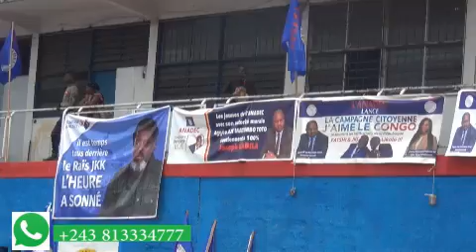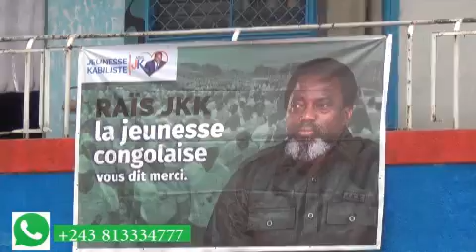PROPOS IRRESPECTUEUX DE LA BASE DE L'UDPS CONTRE J. MABUNDA : LES KABILISTES REPLIQUENT